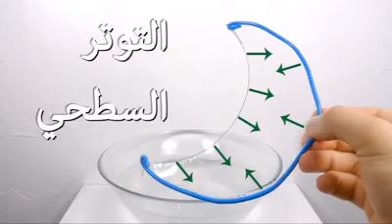١٩ مارس، ٢٠٢١(2)